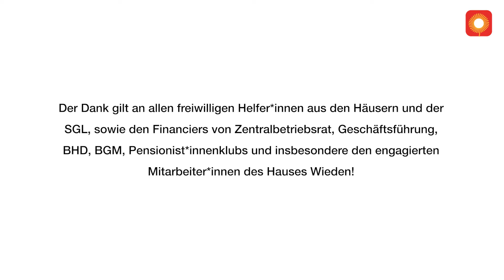Das Fußballturnier der Häuser zum Leben 2024!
Bereits zum vierten Mal fand heuer das Fußballturnier der Häuser zum Leben und Pensionist*innenklubs statt. Im Rahmen des Turniers spielten 14 Mannschaften, gebildet aus Mitarbeiter*innen, Freunden und Familienmitgliedern am ASKÖ Sportplatz Hopsagasse um den Titel des Jahres. Im Vordergrund stand wie jedes Jahr ganz klar das Miteinander und die Freude am Sport! ​
Es war ein großartiger Nachmittag, den die Fußballer*innen gemeinsam mit den zahlreichen Besucher*innen genossen. Denn abgesehen vom sportlichen Ehrgeiz stand das Verbindende und das Miteinander wie jedes Jahr klar im Vordergrund.